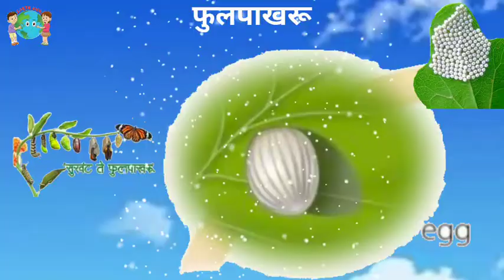फुलपाखरू Butterfly Earthkids Fakdi पा बिबळ्या कवडा कोश सुरवंट Kosh फकडी Flies पंख कीटक Life-cycle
pakharu
fulpakharu
Butterfly
fakdi
Fulpakharu essay
fulpakharu nibhandh
Fulpakharu mahiti Marathi
fulpakharu
फुलपाखरू
Earthkids
ful
pakharu
FULPAKHRU movie
FULPAKHRU hindi
fulpakharu mahiti
caterpillar
josh
ali
4 awastha
fulpakharu movies
fulpakharu chhan
fulpakharu video
fulpakharu photos
fulpakharu images
fulpakharu songs
fulpakharu guide
fulpakharu fly
fulpakharu fly
fulpakharu like
fulpakharu kiti sundar
fulpakharu udte
caterpillar
butterfly
butterfly tattoo
butterfly 🦋
butterfly movies
butterfly videos
butterfly photo
butterfly images
butterfly guide
butterfly information
butterfly songs
butterfly music
fulpakharu music
fulpakharu information

education
educational
educational psychology
education connection
educational movies for kids
educational videos
educational cartoons
educational movies